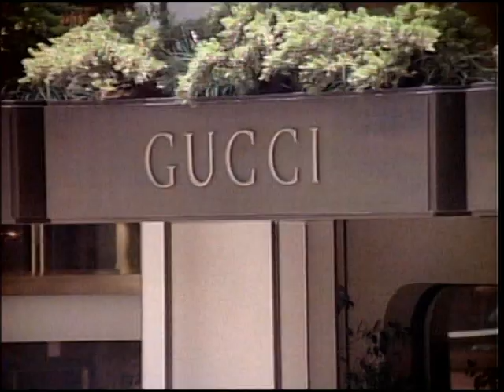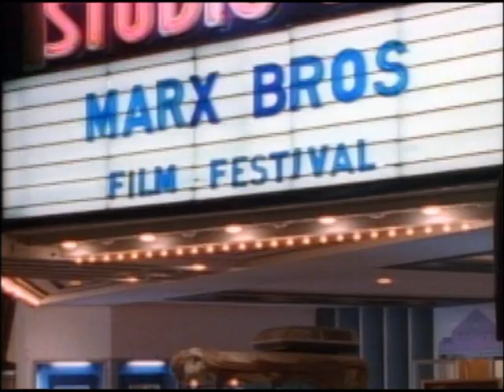TV: BEVERLY HILLS 90210 - 1st season Intro theme & start scene with Dylan & Brenda (1990)